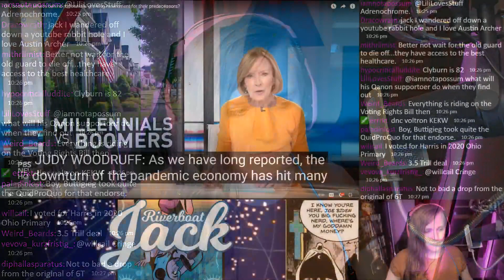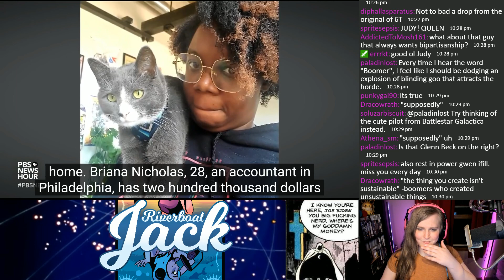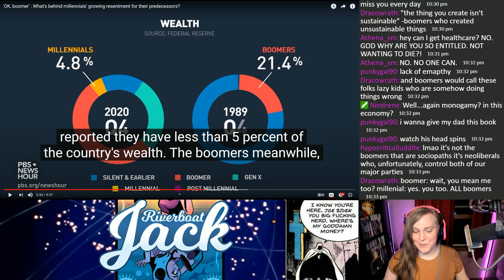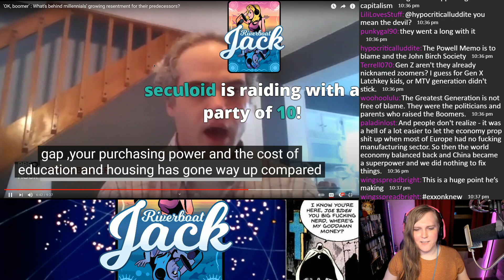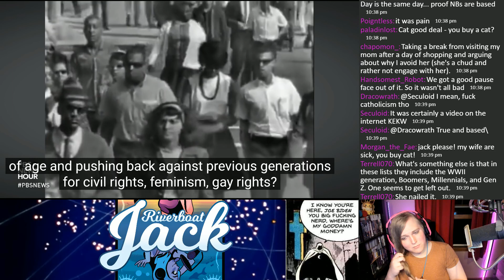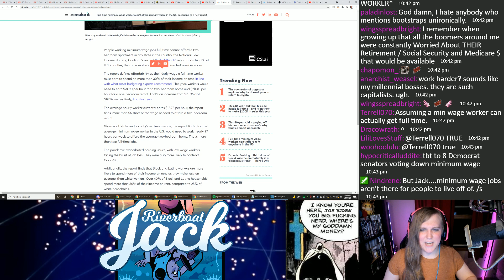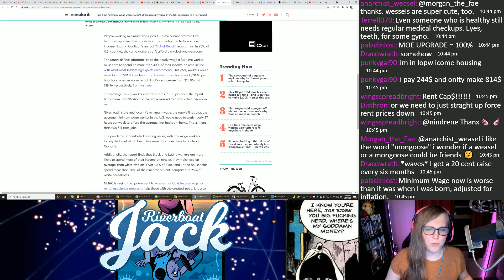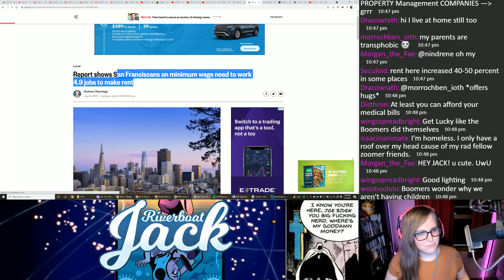How Boomers Economically Blighted Millennials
The studies are in and Millenials have been royally swindled by the Baby Boomer generation.